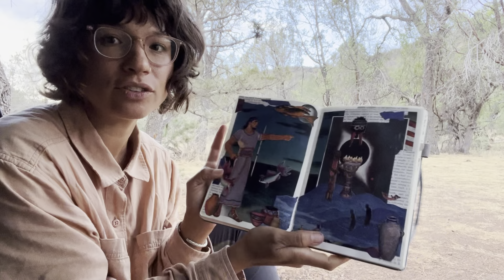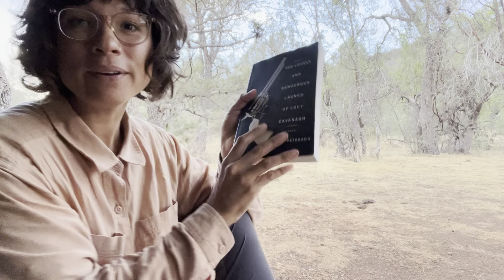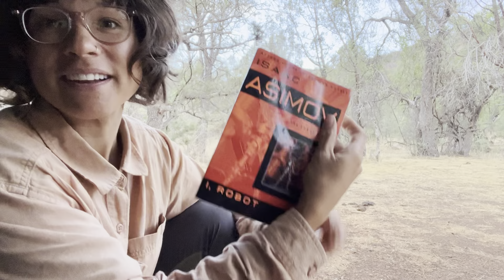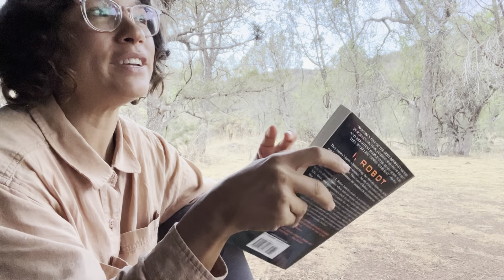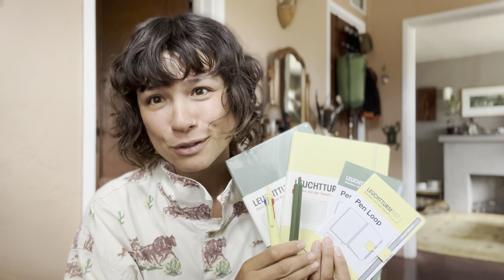Week Two in the Field: Rain, Journals, and Homesickness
Look Bryon, it’s an Oxford Comma, just for you. 😉